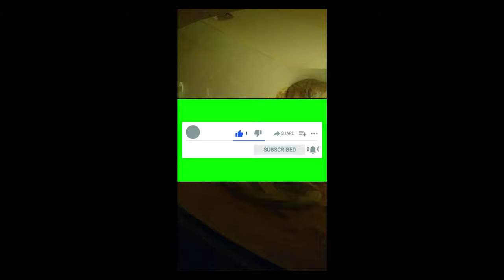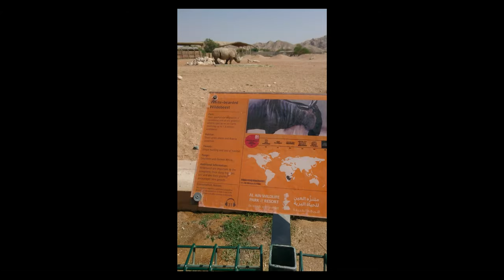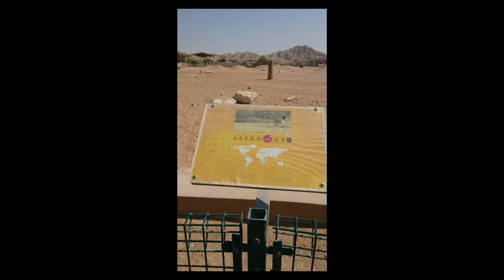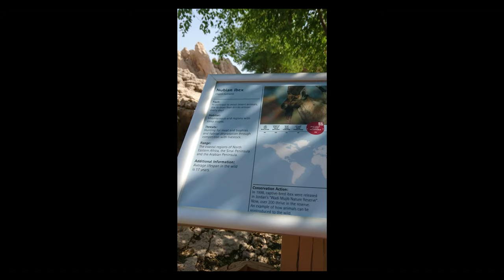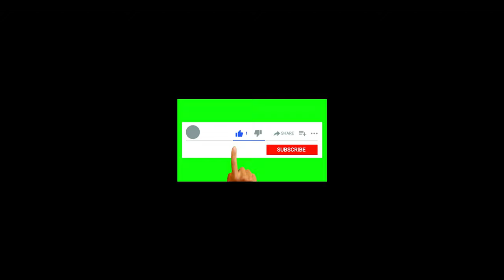Al Ain Zoo Outing with Mina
Welcome to Ruby's Vlog! This video was taken on October 2016 & it was great reminiscing past memories as if it were still present. It was fun to flash back on old videos & compare how much we've changed physically over the past years. Today was baby Mina's day out, with her Mommy Abby & my friends. Shoutout to Bong Chito & his wife Ate Ness. Thank you for being with us on Mina's dayout!